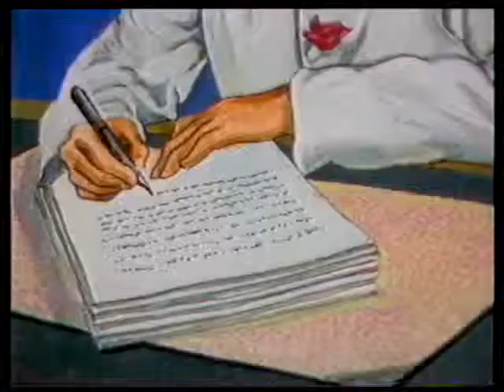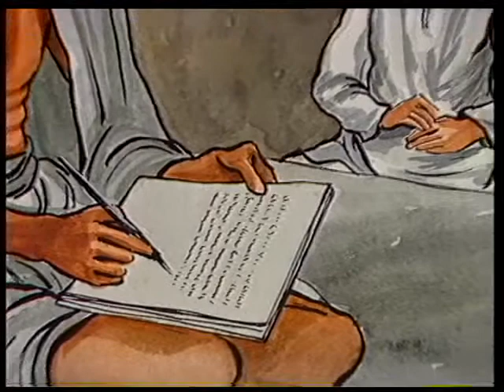Modern Indian history #27, Atrocities of Lord Willingdon